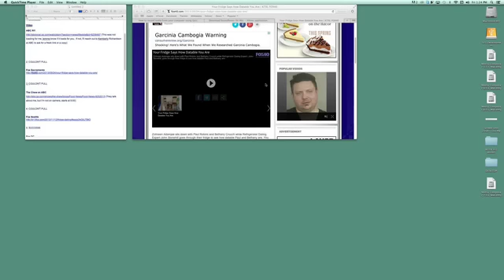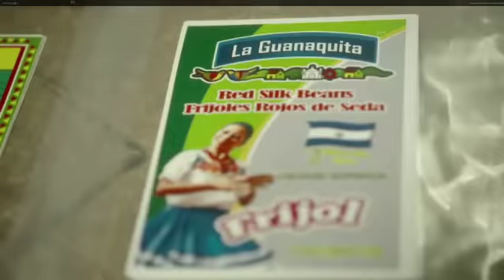Fox Morning Show Sacramento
I had a blast on the Fox 40 Morning Show in Sacramento with anchors Bethany Crouch & Paul Robins, and reporter Zohreen Adamjee.

And if you've never seen Bethany blush, now's your chance...